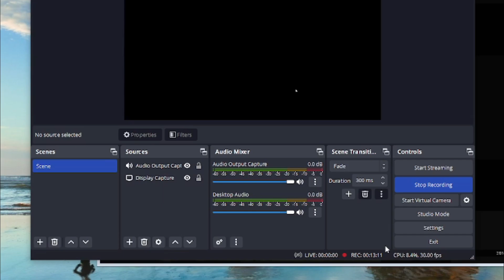Creepy Recording! 47,000 Russian soldiers were killed by Ukrainian soldiers ARMA 3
@AFU WARRIOR
military simulation
THIS IS JUST A SIMULATION, NOT REAL LIFE!
I made a military simulation using Arma 3 Simulator. Bohemia supports making YouTube videos of their games and monetizing them.